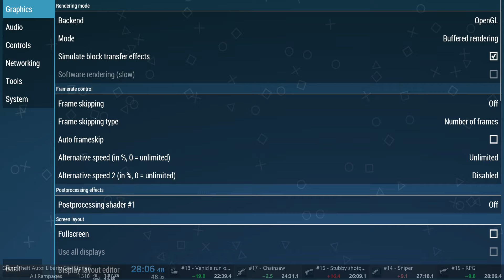[PSP Emu] GTA:LCS All Rampages in 28:06 | 27:00 IGT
Original recording date - 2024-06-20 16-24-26.mp4